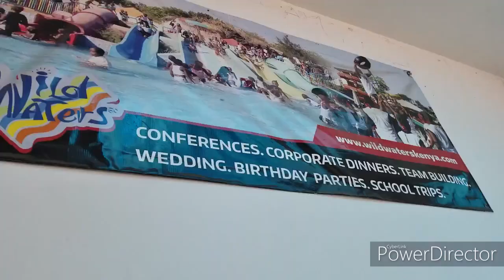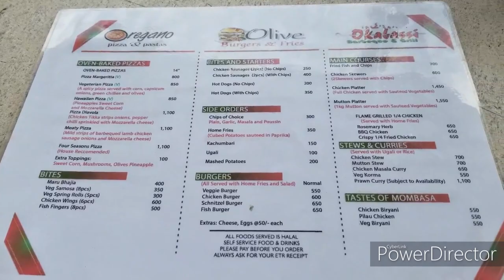Wild Waters Mombasa// Wild Water Park In Kenya Nyali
So I took a solo trip to Nyali and had a great time at Wild Waters. This is one of the many places to visit in Mombasa.
It's a great place to have a chill day, throw a party, have team building activities and even weddings .

The cost is:
1500 per person for anyone using the sliders
300 per person for non sliders

(Here's $25 credit towards your first stay with AirBnB)

-Love,Hottie.